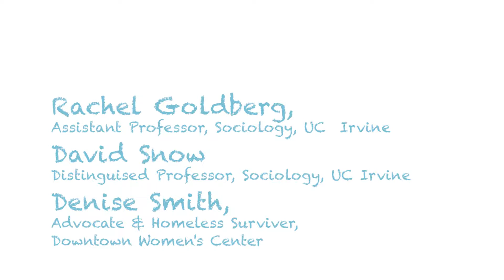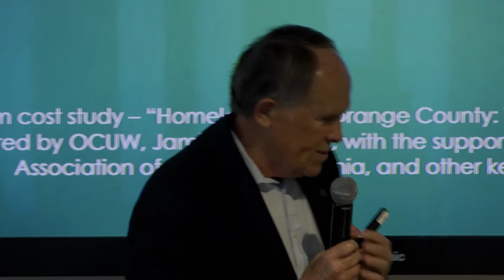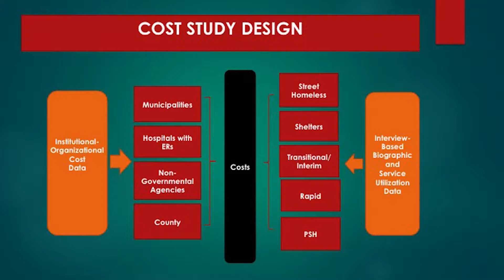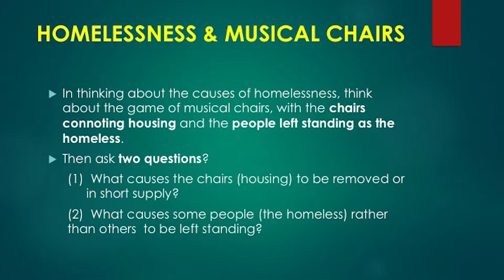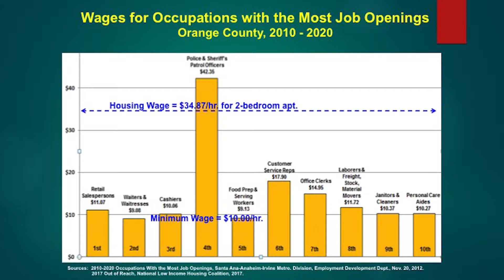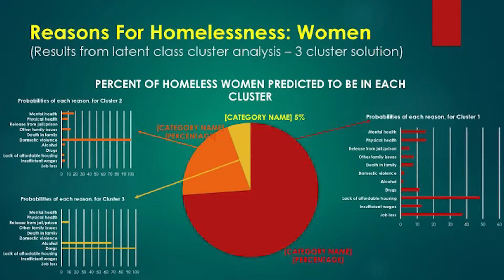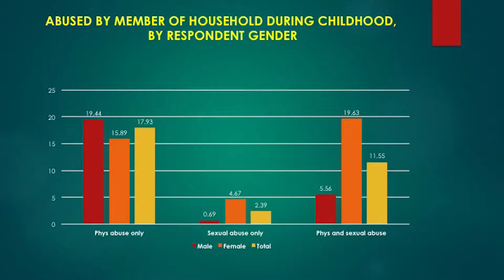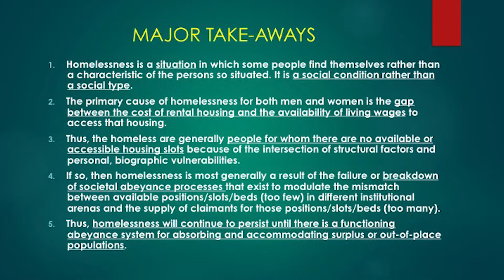Causes of Homelessness - CSJ Center 2019 Symposium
As part of the CSJ Center 2019 Symposium, "Causes of Homelessness" panelists will discussed causes of homelessness, trends over time, and debunk common myths about homelessness. They will review the findings of recent studies on the causes of homelessness in Los Angeles and Orange
County and how the results have been used (and can be used) to inform policy making on homelessness. We will also hear profound testimony from a former member of our homeless community.

Moderator: Rebecca Sager, Associate Professor, Sociology, LMU

Panelists: Peter Lynn, Executive Director, The Los Angeles Homeless Services Authority; David Snow, Distinguished Professor, Sociology, UC Irvine; Rachel Goldberg, Assistant Professor, Sociology, UC Irvine, Denise Smith, Advocate & Homeless
Survivor, Downtown Women’s Center